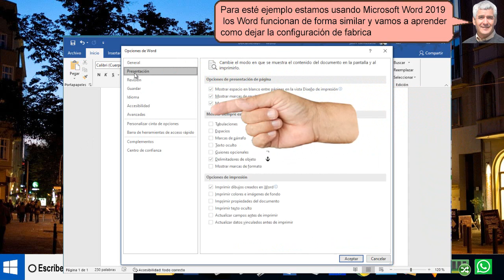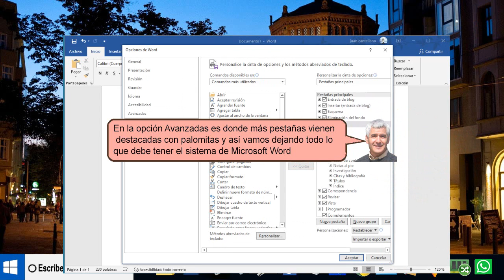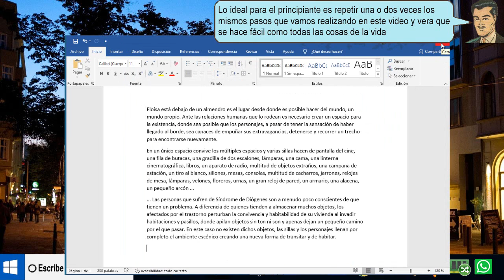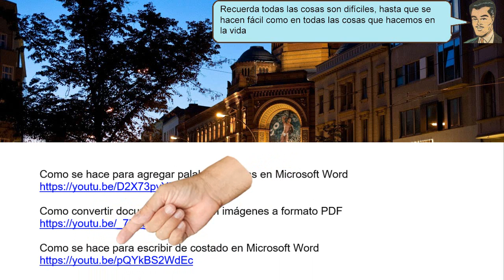Si Microsoft Word no corrige las palabras vuelve a repararlo - sencillo de resolver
Si Microsoft Word no corrige las palabras vuelve a repararlo, Es totalmente normal que en algunos casos tengamos que buscar la configuración natural de Microsoft Word y aquí lo enseñamos como se hace
YoutuberosA muchas personas les ha ocurrido que Microsoft Word se ha desconfigurado. y no revisa las palabras ni nada de nada.